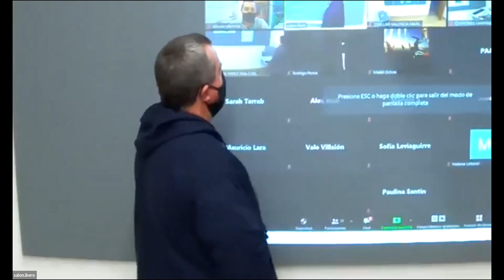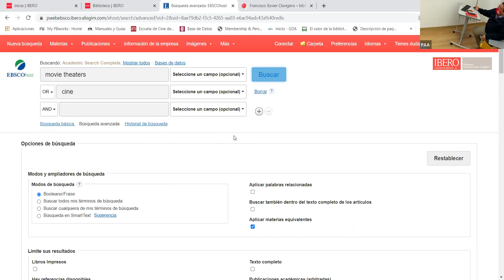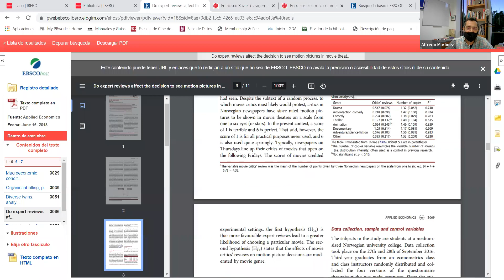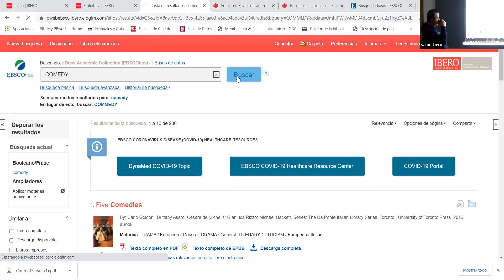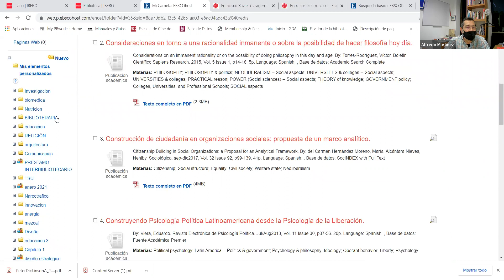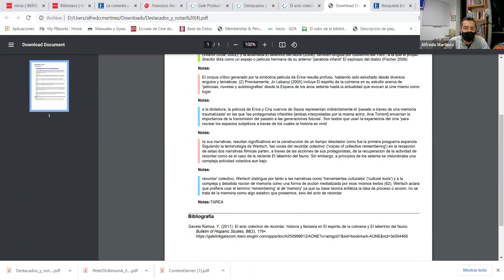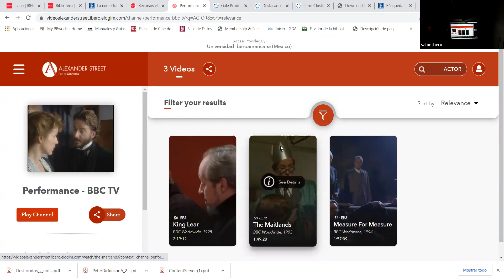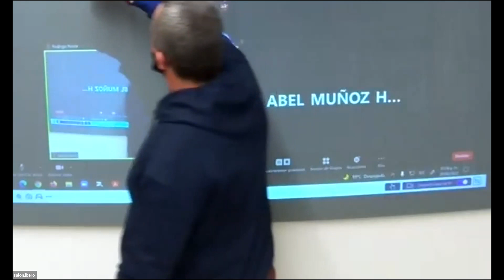2022 feb 1: plática de @bibliotecafxc de la @ibero_mx sobre aprovechamiento de "BASES DE DATOS"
2022 feb 1: plática académico Alfredo Martínez @bibliotecafxc de la @ibero_mx sobre "BASES DE DATOS" impartido a los alumnos de @comunicacionUIA